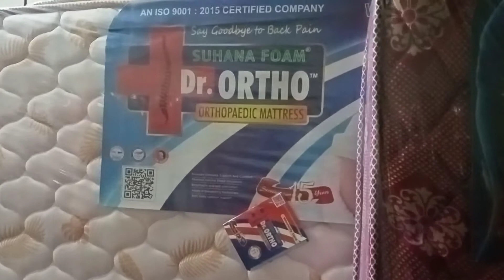Dr Ortho original orthopedic mattress Suhana foam